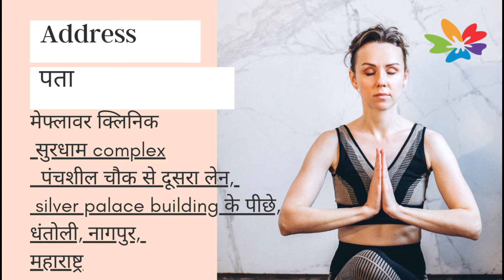गाइनेकोमास्टिया का ट्रीटमेंट, नागपुर, अमरावती, चंद्रपुर,भंडारा, अकोला, इंदौर, भोपाल, जबलपुर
Gynecomastia in Nagpur, Amaravati, Chandrapur, Bhandara, Wardha, Akola,Gondia, Maharashtra gynaecomastia Madhya Pradesh, andhrapradesh, orrisa, west bengal, Karnataka, rajastan , Gujarat, utter Pradesh, Chhattisgarh and from all over India.
 Gynaecomastia, male breast chest fat,
All these things come near to diagnosis of GYNECOMASTIA. and it's treatment is simple surgery. Nothing else works.

Gynecomastia is Female like breast growth , mounts on male chest.
It happens in lot of boys and it's not a disease. so don't worry.
It happens due to hormonal imbalance at age of 13-14 years.and even if hormones are normal now, still gland which is already made, remains like that.
So,
One can not wear proper clothing, t shirt, feels uncomfortable while going for swimming, on beach, water park or anywhere with friends.

These small breast like structure won't go with anything other than surgery.
So Solution to this is surgery.

Now we want to do it in very comfortable way, so I have modified the technique and introduced new technology and latest medicines.

It's just one hour surgery, under general anesthesia and one day hospital stay.  Previously it used to be 6-7 days hospital stay with drain pipes and salines and medicines and all.

 And surgery is simple and painless, due to new technique and latest technology. And even visibility is less, even friends won't be able to identify that something has been done.

My address-
: Dr.pawan   Shahane
Surdham Complex,2nd lane from panchasheel square, lane of sunita pan mandir,, Dhantoli, Godhni, Dhantoli, Nagpur, Maharashtra 440012
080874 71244